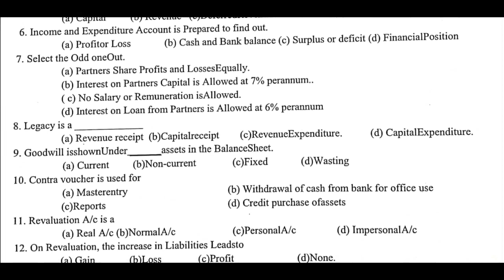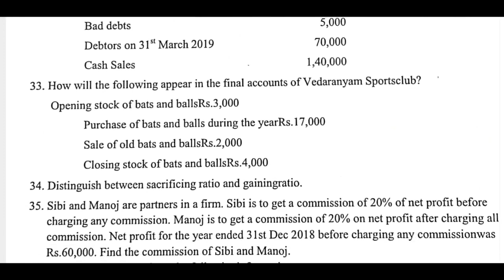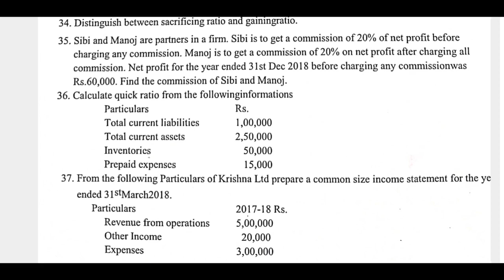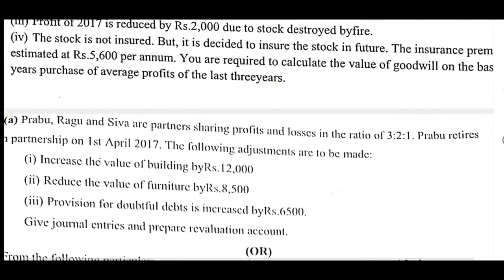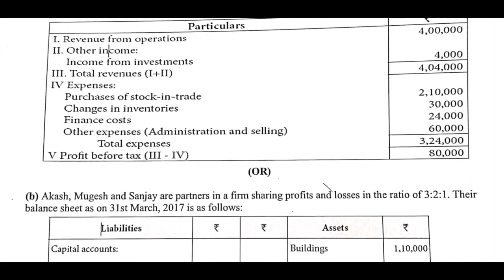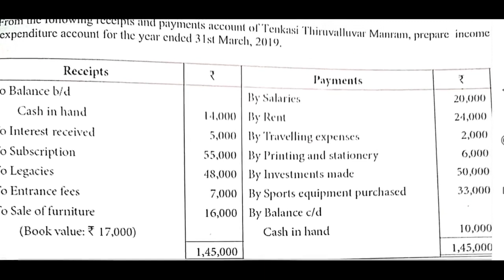12th Accountancy/Model Question paper/Reduced syllabus/Important questions/2021 Exam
12th Accountancy/Model Question paper/Reduced syllabus/Important questions/2021 Exam